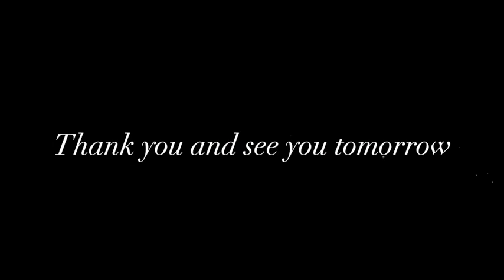The Shadow Day 3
Day three of a seven day exploration of how to integrate all parts of ourselves and live into our wholeness.